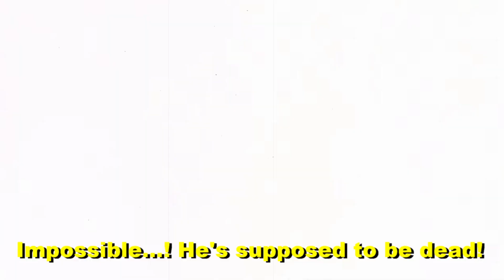Godzilla Singular Point Trailer (Retro Anime Style Fan Edit)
I meant to create this months ago when Singular Point was released but got caught up with the busyness of life and focusing on my Bride Of Godzilla stop motion project. As they say better late than never though! I designed the subtitles to treat this as a anime alternate version of the Heisei era with a resurrected super powered version of Gojira 1954 set in 1996 and animated with my favorite style of anime, the golden era! (1960s-early 2000s)

Audio/Clips Used:
Godzilla Singular Point Trailer Teaser Netflix Audio
A SINGULAR POINT Teaser Trailer 3 Audio
Urotsukidoji - Legend Of The Overfiend
Blue Seed Omake Godzilla Parody
Brave Police J-Decker episode 12
Dynamic Super Robot's Grand Battle Mazinger Z
Luna Varga OVA 01 And 02
Prefectural Earth Defense Force 1986 OVA
Super Atragon Anime OVA
Super Real Mahjong OVA
MEGAZONE 23
Creamy Mami the Magic Angel
Stop hibari kun
Dragon Ball Z Wrath Of The Dragon movie
Urusei Yatsura 2 beautiful dreamer
Patlabor: The Mobile Police - The Original OVA Series
GeGeGe No Kitaro The Great Sea Beast
Crayon Shin-chan: Explosion! The Hot Spring's Feel Good Final Battle